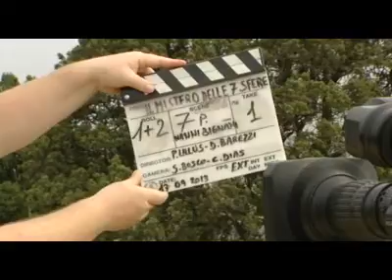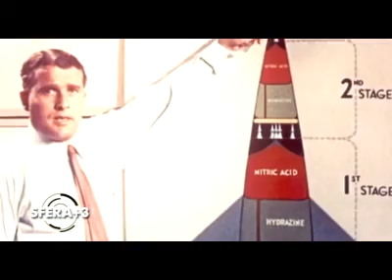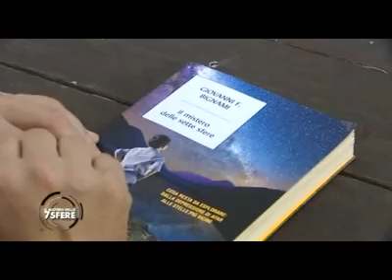Il Mistero delle Sette Sfere - Marte, prossima meta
Puntata dedicata alla sfera +3 de Il Mistero delle Sette Sfere con Giovanni Bignami